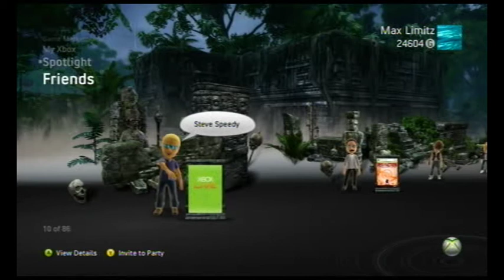Xbox 360 Premium Theme: Tomb Raider Underworld - Premium Theme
One of my favorite premium themes. Relaxing colors.